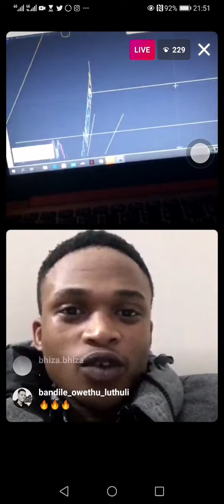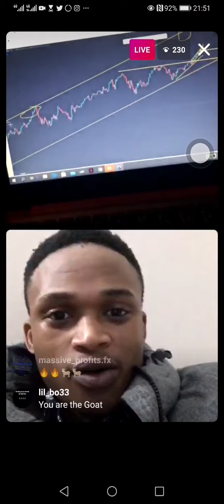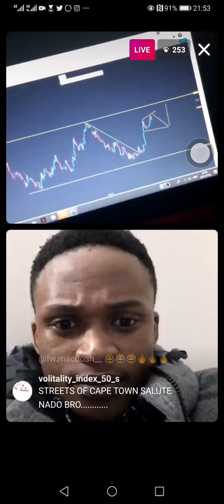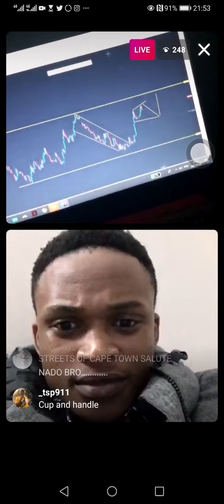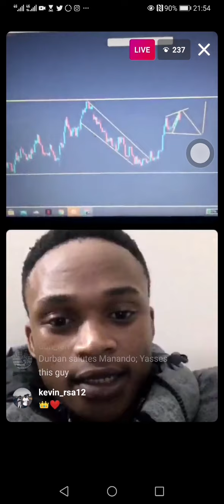manando the goat school